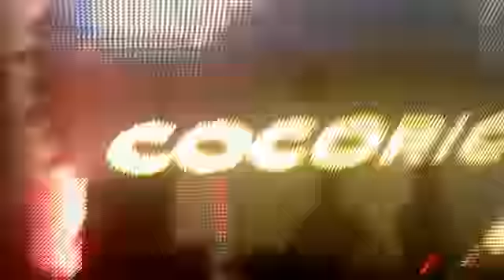Marco Carola & Loco Dice @Cocoricò capodanno 2011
TRACK TRACK TRACK TRACK TRACK TRACK TRACK TRACK